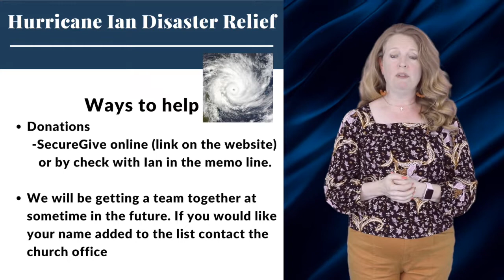Here's What You Need To Know (October 23rd)